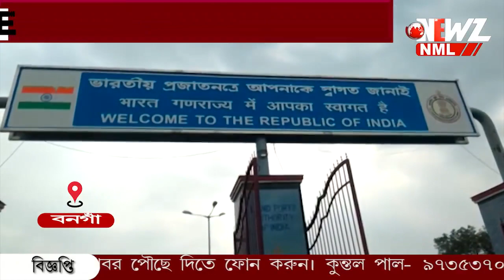সীমান্ত বানিজ্যে শুরু হলো নিয়মিত স্লট বুকিং।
সীমান্ত বানিজ্যে শুরু হলো নিয়মিত স্লট বুকিং। প্রথম দিনে যানজটে নাজেহাল বনগাঁবাসী। সরকারি সূত্রের দাবি, কাজ পুরোমাত্রায় চালু হলে সব ঠিক হয়ে যাবে।